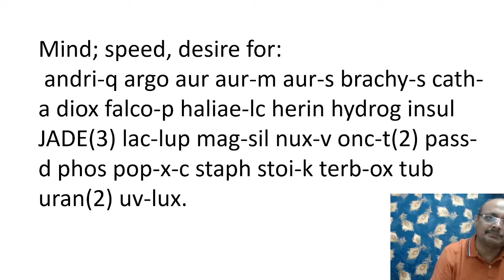Mind Rubric -Speed desire fast homeopathy # Tubercular miasm# animal theme